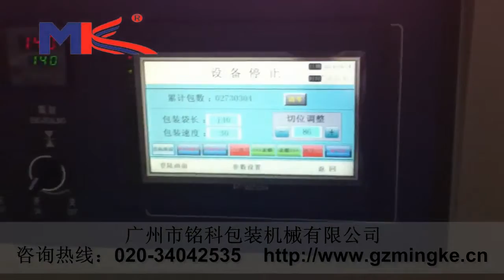后拉膜枕式包装机